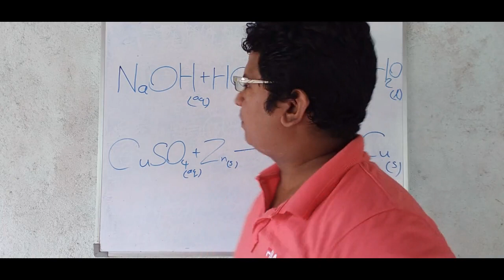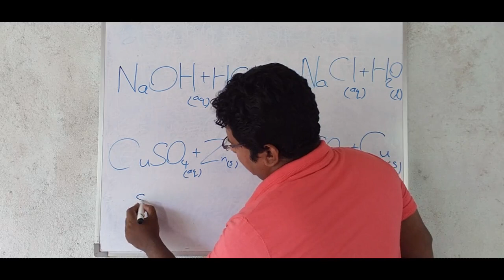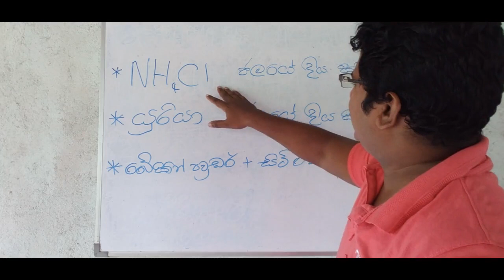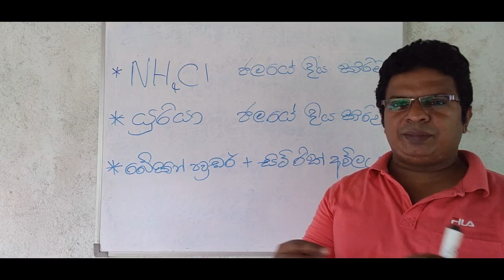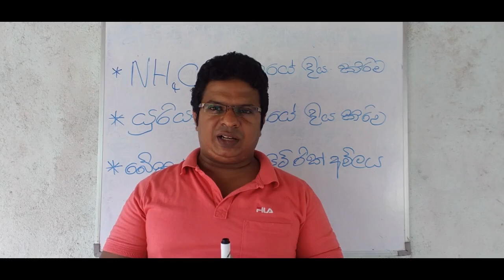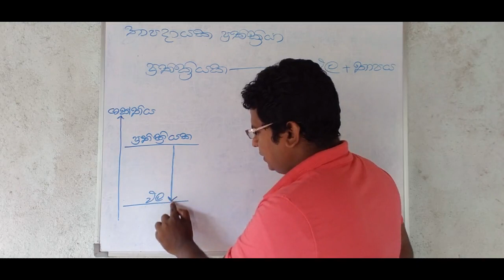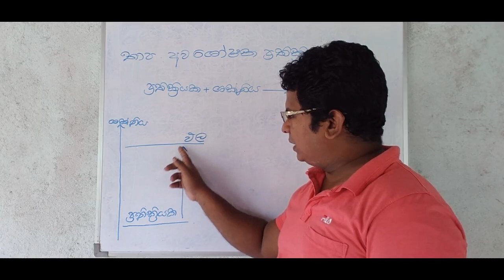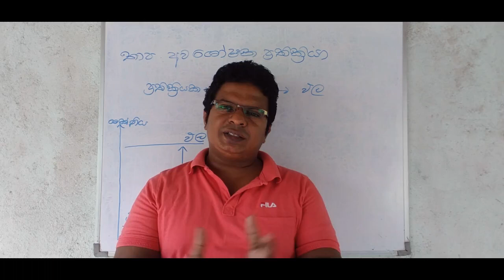SFT | AL SFT sinhala | sft lessons sinhala | al sft,Science for technology Lessons | sft sinhala 2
Hey friends

This video is about SFT  | AL SFT sinhala | sft lessons sinhala | al sft,Science for technology Lessons | sft sinhala 2
Introduction of Reactive heat in SFT
what is the  chemical reaction in SFT
Reaction heat in SFT
calculating reaction rate in A/L SFT
💥 My other Youtube videos

කාර්යය ශක්තිය සහ ක්ෂමතාව

sft lessons sinhala sft sinhala SFTතාප රසායනය හා සම්බන්ධ මූලික සංකල්ප